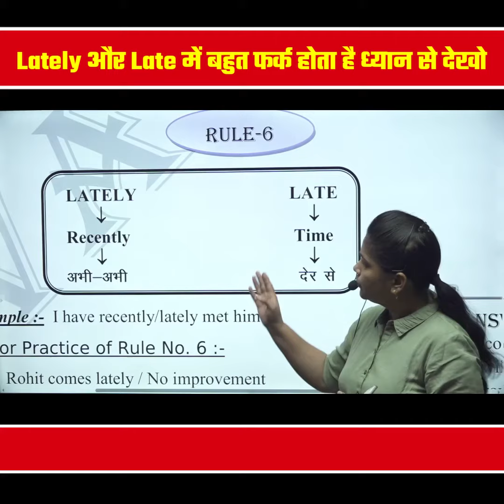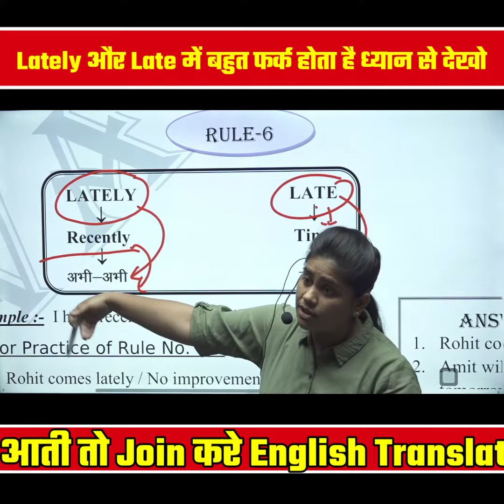Lately और Late में बहुत फर्क होता है ध्यान से देखो || Neha Ma'am || Vatican Institute